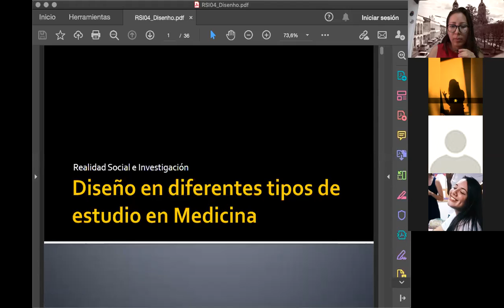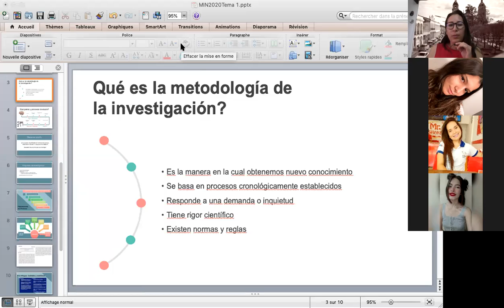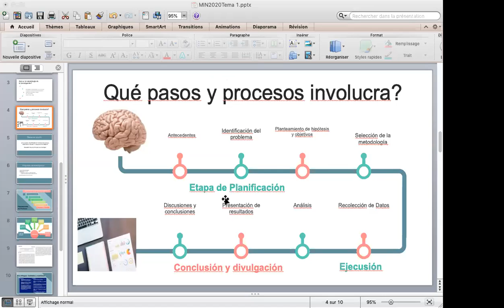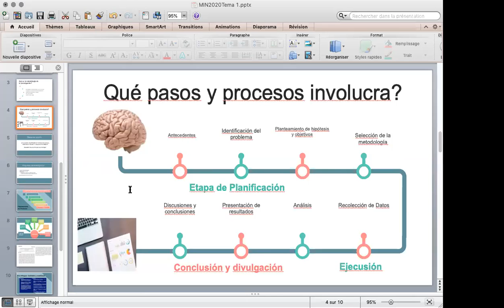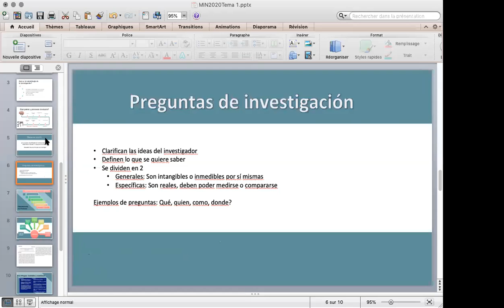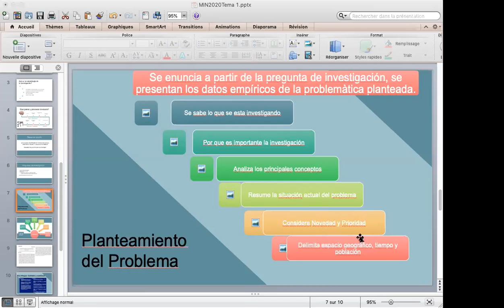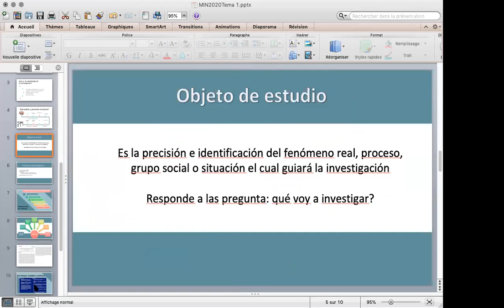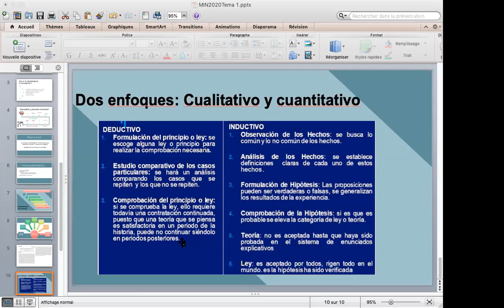Trabajos Inv - Bioest Hito 2 parte 2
Bioestadistica Descriptiva e inferencialBYF - 2-2020